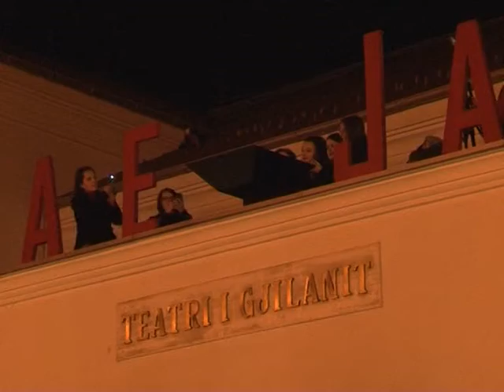Për herë të parë ndizet flakadani në tre lokacione të ndryshme port ë rëndësishme -TV VALI-